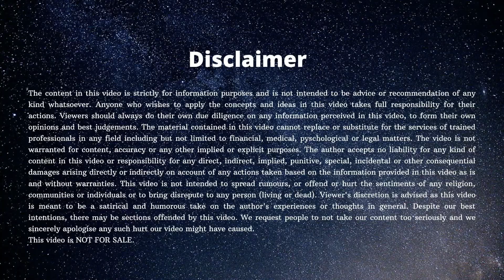MAP IS NOT THE TERRITORY: Knowing what we don't know for smarter, better decisions in uncertainty.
Map is not the territory. Reality is more complex than what we think it is. We need to understand what we don't understand to be able to navigate our uncertain world and take smarter decisions.
Want me to answer any question on career/relationships/life/mental health/habits/thinking? Fill this form
We all know that a rocket flies when hot gases exit from one side and the resultant thrust propels the rocket in the opposite direction. However, an actual rocket is a much more complex machine.
Similarly, most of our understanding of the world is a very very simplified model of reality which does contain useful information but in no way reflects the actual complexity of the reality.
Much like the map-territory dynamic. It has useful information but captures very little of the actual complexity. Similarly, a resume is not the person, even a social media profile is just a map of a person's life.
Being aware of the limitation posed by our reduced understanding of the world and the actual much greater complexity puts us into a better position in terms of navigating the complexities. We are aware that our understanding isn't complete and there may be new information which may make us upgrade our understanding. It also protects us from wrong decisions taken under the false certainty that our understanding of the situation or the map we carry is indeed the actual reality.
Prashant Yadav is an author and an entrepreneur. A 3rd Dan Black Belt in Shito Ryu karate, he shares his life learnings, struggles and insights on this channel.
We will be posting thinking skills videos, motivational speeches, discussions about important questions of modern life like decision career, relationships, fitness, mental health, stress, depression, peer pressure on this channel. We will also be discussing your questions and emails regarding everyday problems you face in your career choices, love life, family life, physical and mental health.